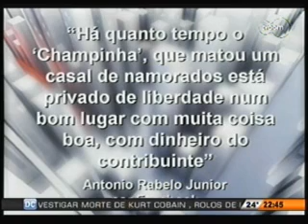Maioridade penal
Conversas Cruzadas - TVCOM - 20/03/2014 - Parte 3/4 - O Conversas Cruzadas de hoje debate sobre a maioridade penal, será que deve diminuir nos casos de crime hediondo, tráfico de drogas, tortura e terrorismo. Entrevista com Leandro Gornicki, conselheiro estadual OAB, Sandro Sell, professor criminologia, Juliano Keller do Valle, professor de direito penal, Carlos Pinto da Luz, advogado e representante da AACRIMES.